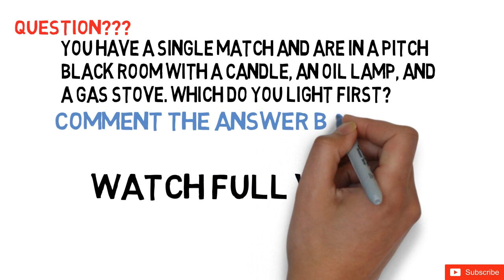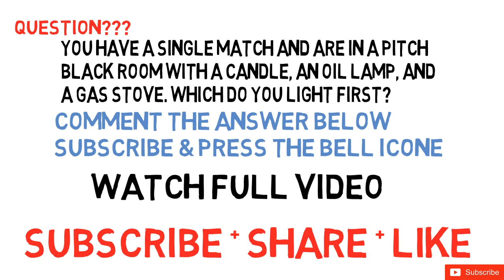Apple iphone 8 Giveaway India Free Contest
Hay Guys today I am going to give a grand giveaway of Apple iphone 8 in India just for free so you have to participate the free contest answers a simple question in comment section the Apple iphone 8 will be yours.
Apple iPhone 8 smartphone. Announced Sep 2017. Features 4.7″ LED-backlit IPS LCD display, Apple A11 Bionic chipset, 12 MP primary camera, 7 MP front camera, 1821 mAh battery, 256 GB storage, 2 GB RAM, IP67 certified, Ion-strengthened glass.
1. Answer The Question In Comments.
3. Share + Tweet This Video